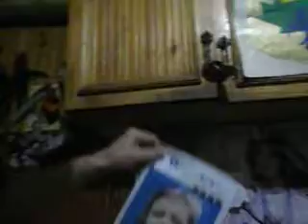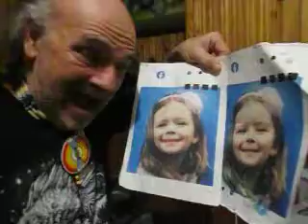DSCF8061 Kolacja!Jajka na miekko odgrzewana na parze czerstwa bulka!sie widzialo Hokka-hey!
Protest Trwa!Szamanie w Kamiennym Wigwamie w Sieradzu...trzy jajka na miekko z sola i pieprzem oraz odgrzewana bulka!Uczcie sie stare pieczywo odgrzewac bo moze wam go wkrotce zabraknie!HOWGH!!!